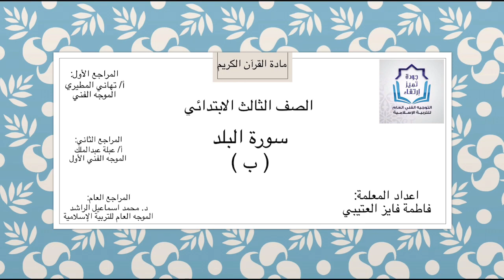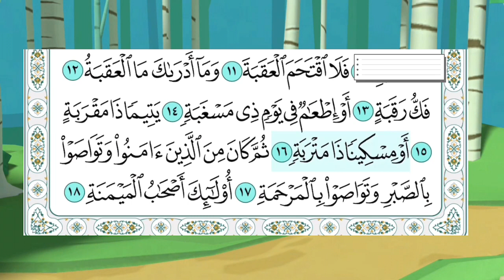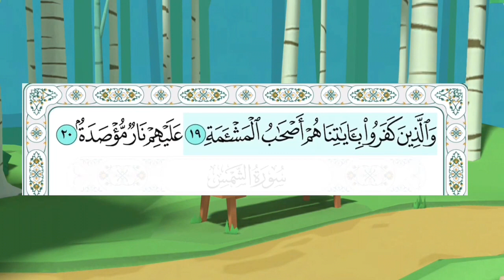القران الكريم - الصف الثالث الابتدائي - سور البلد